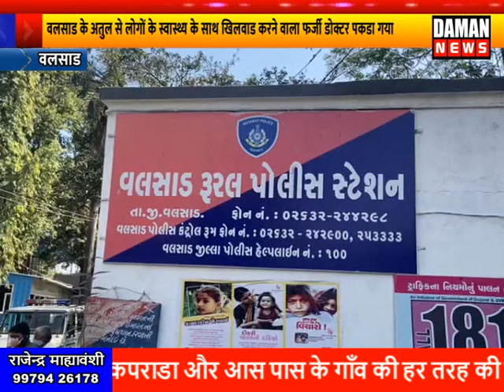DAMAN NEWS वलसाड के अतुल से लोगों के स्वास्थ्य के साथ खिलवाड करने वाला फर्जी डोक्टर पकडा गया